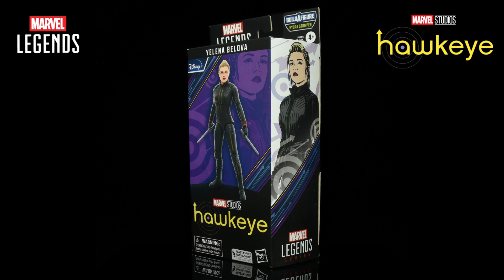Marvel Legends Yelena Belova from Hawkeye, Hydra Stomper BAF Wave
"Before I kill you, I need to ask you one question."

Hunt down Clint Barton with our review of the Marvel Legends Yelena Belova from Hawkeye, part of the Hydra Stomper BAF Wave